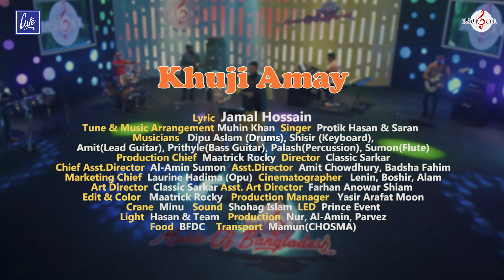খুঁজো আমায় | Khujo Amay | Protic Hasan & Sharon | Jamal Hossain | Music of Bangladesh (Season 2)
Song: খুঁজো আমায় | Khujo Amay
Singer: Protic Hasan & Sharon
Lyrics: Jamal Hossain
Tune: Muhin Khan
Label: Rangon Music
Production: Rangon Music Production
Produced and Distributed by Rangon Music [RM].